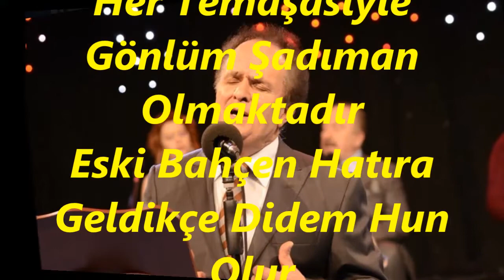Kenan GÜNEL-Güllerin Karşımda Her An Solmadan Durmaktadır (PEŞREVLİ)(NİKRİZ)R.G.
SOLİST:
*KENAN GÜNEL*
VİDEOYU YAPAN
*RECEP GAYRETLİ*
GÜFTE:  NECMETTİN OKYAY
BESTE:  CİNUÇEN TANRIKOROR
USUL:  AKSAK
MAKAM:   NİKRİZ
PEŞREVİ TÂKÎBEN
Güllerin Karşımda Her An Solmadan Durmaktadır
Her Temaşasiyle Gönlüm Şadıman Olmaktadır
Eski Bahçen Hatıra Geldikçe Didem Hun Olur
Şimdi Gül Tasvirleriyle Gönlüm Avunmaktadır.